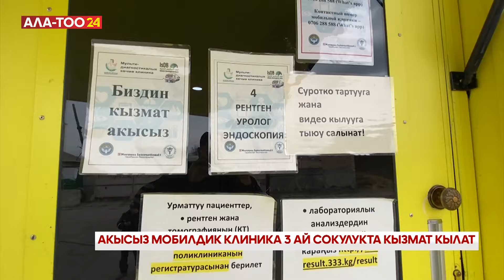Акысыз мобилдик клиника 3 ай Сокулукта кызмат кылат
Акысыз кызмат көрсөткөн мобилдик көчмө клиника Чүй облусунун Сокулук районунда. Комплексте дарыгерлердин кабинеттери, лаборатория, операциялык бөлүм, көчмө скрининг жана башкаруу борборлору бар. Анда компьютердик томография, маммограф, рентген аппараты жана гастроскоп камтылган. Ошондой эле клиникада бейтаптарды ташуу үчүн кичи автобустар, тез жардам унаасы бар. Долбоорго ылайык, диагностикалык комплекс акысыз жана аз камсыз үй-бүлөлөргө артыкчылык берилет.